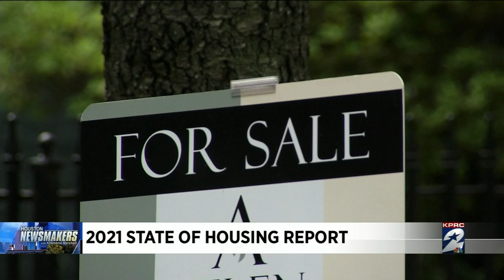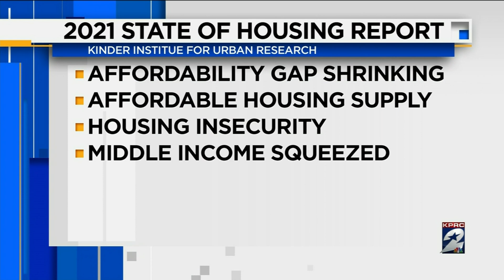State of Housing: Affordability, Economic Segregation & Flooding inhibiting progress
The Kinder Institute for Urban Research recently released its second “State of Housing in Harris County and Houston” report. The results are not encouraging.